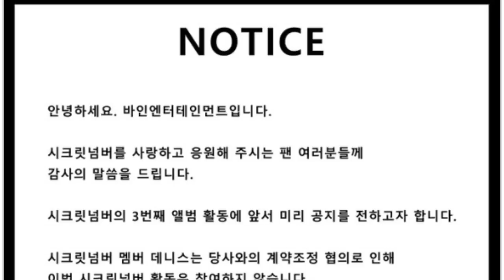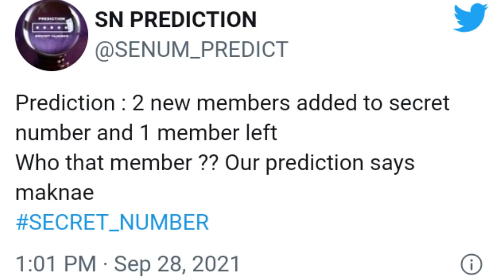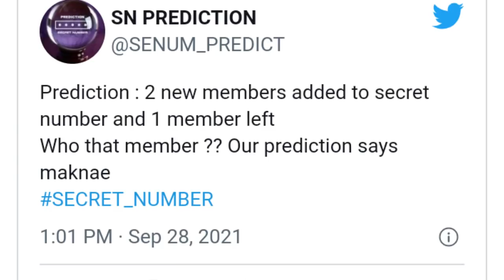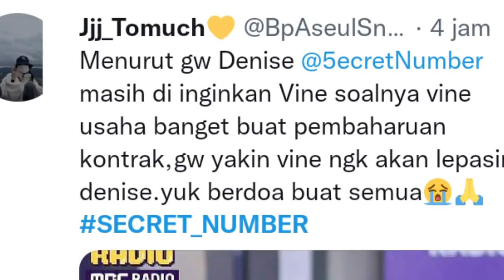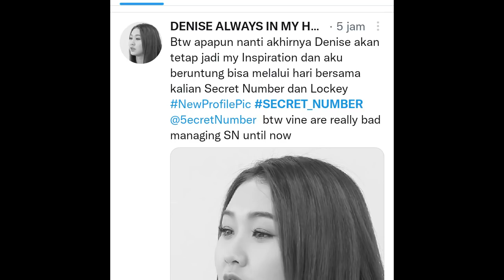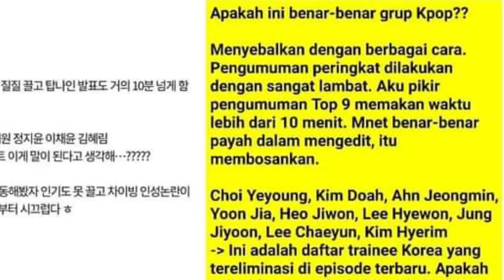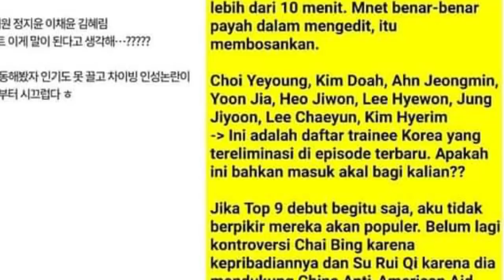2 Member Baru SN Denise Gimana? Rose di C1UM Pria, Netkor Kecewa Top9 Girls Planet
For this time kita akan membahas berita yang lagi hangat banget dari dunia pekrpopan yang pastinya sangat sayang banget untuk kalian lewatkan.